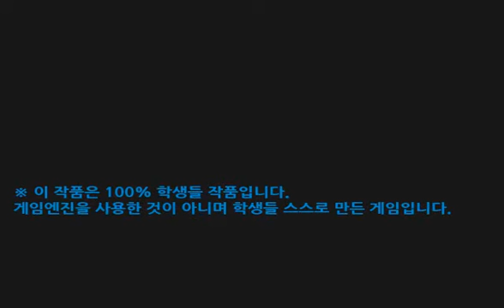쥬신게임아카데미 2개월 차 API 개인시연회 22기 고준식 학생작품